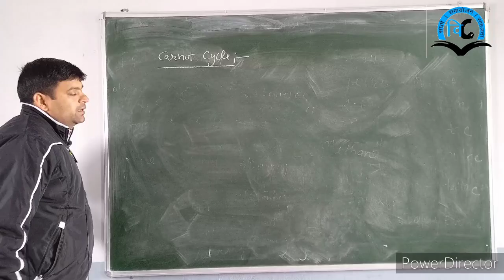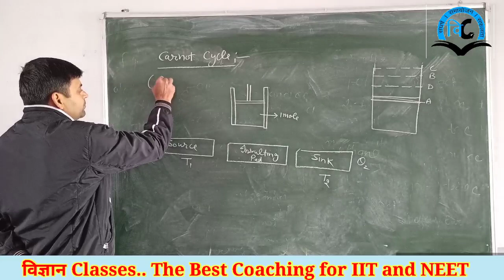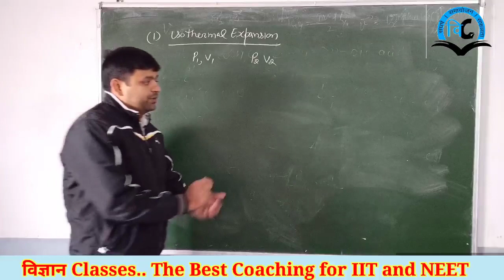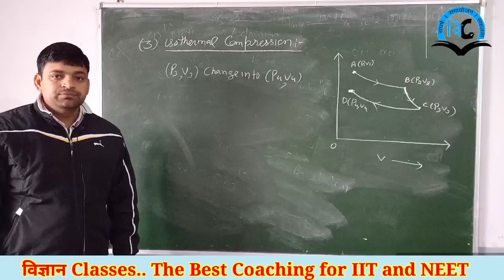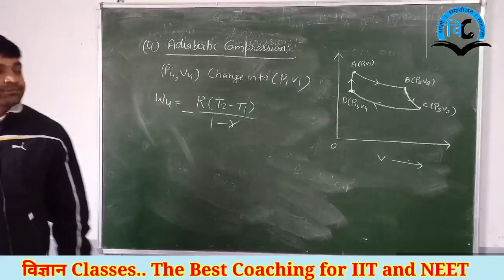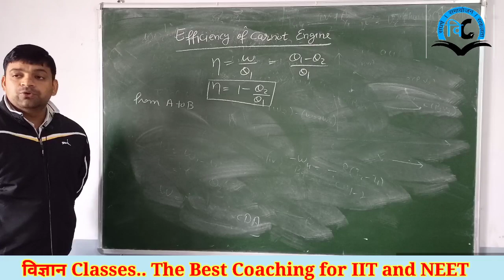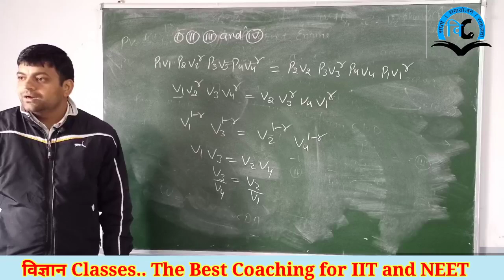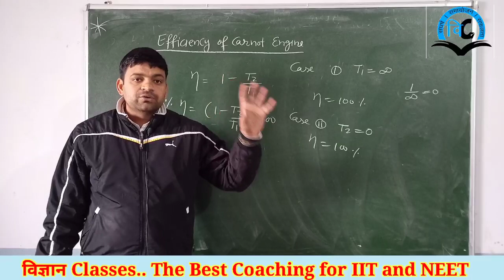Thermodynamics (Unit-8) Class-11 Lect-6